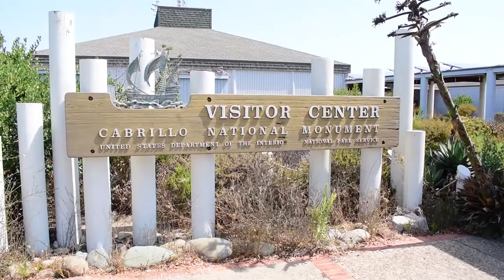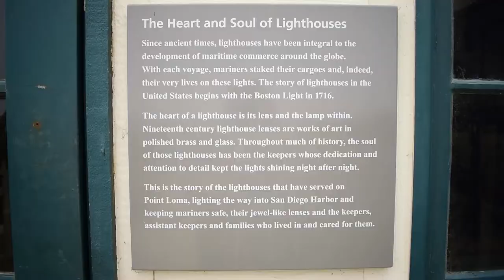Expedition Strange: The Point Loma Lighthouse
In today's first video of a three part San Diego Special we visit the famed Point Loma Lighthouse on the beautiful Cabrillo National Park. Join us as we explore the creepy history of this old lighthouse and try to answer the question of whether or not it's haunted or not.